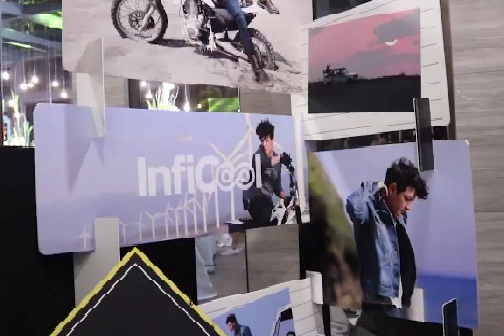True Wanderer 5 - Press Launch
Wanderers, here's what went down last April 4, 2019 at the True Wanderer event launch at Mets Place, Magallanes! Wanna be part of the next gathering with our three ambassadors? Join the TrueWanderer2019 campaign now!